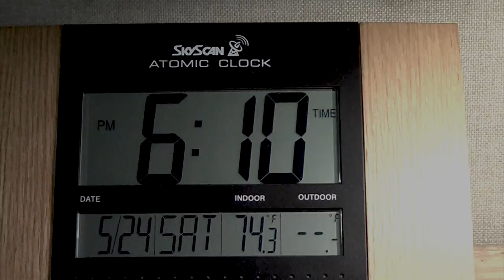Brace and Drive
EXPLANATION: I've been going through a lot recently. Most of you know about my injury and how that set me back in competitive terms for bodybuilding and powerlifting, but there were many other things that went wrong around the same time. Most of it is personal, and I doubt you'd care to hear about it even if I wanted to tell you. The weeks after the injury were rough, not being able to train and do what I love, and losing a bunch of weight that I wasn't supposed to lose, but in time, things started improving. I eventually eased my way back into the gym, my personal life was good -- everything was fine. And then I was caught off guard with more serious personal issues that couldn't have come at a worse time. The number of things going wrong in such a short period seemed ridiculous. It was surreal -- as if I was stuck in a nightmare that refused to end. I tried as hard as I could to stay strong, but I wasn't prepared to deal with so much at once. At some point -- ashamed as I am to admit it -- I gave up. I let my life continue on its downward spiral. All I could do was put up a front and hide behind the strength that people thought I had. I wasn't prepared to deal with these issues because I didn't know how. Most of these things affecting me were largely out of my control. Throughout most of my life -- in school, sports, or bodybuilding -- I learned that when things don't go your way, all you have to do is try harder. And if it doesn't work, you try even harder than that. You can always do more. Put in more time, more effort, and eventually, you will come out on top. But certain things don't work that way. Sometimes desire and willpower aren't enough. What I'm slowly learning now is that sometimes, the best you can do is take a step back and take time to collect yourself. There's no telling how long it will take, but eventually you will be ready to come back and face your demons, stronger than you were before.
When I was at my lowest, I thought myself a hypocrite; I offered advice to my followers, and yet I couldn't deal with my own issues. What I did -- and I'm still not sure if this is a reasonable solution -- is write a speech... to myself. This video is based on that speech. Filming, editing, and producing this video with the thought that one day I'd share it with all of you, and that maybe it would find its way to someone in a similar situation -- someone that really needs it -- is getting me through all of this.
I know it seems superficial, but having a following of unconditional supporters has helped immensely. Sure, there's the occasional idiot with a hateful comment, but those idiots are greatly outnumbered by you guys. Don't underestimate the effect of your influence on others. Use your influence positively. Spread the love. Be TYTANIUM.

Song: Memoirs (Cinematic Version)
Artist: Rameses B

This is an original video. I used my own camera, iMovie 11, my own brain, my own voice, my own face, and my own body to create it. All audio and video content is my own unless otherwise noted and credited above.

Additional Tags:
Tytaniumfitness titanium tytanium fitness Tyler Yasuda teen bodybuilder natural drug free nanbf ifpa ocb inbf wnbf weight loss gain muscle fat diet iifym flexible dieting progressive overload if macros cutting bulking posing progress squat bench deadlift workout mobility transformation girls who lift motivation inspiration transformation workout gym